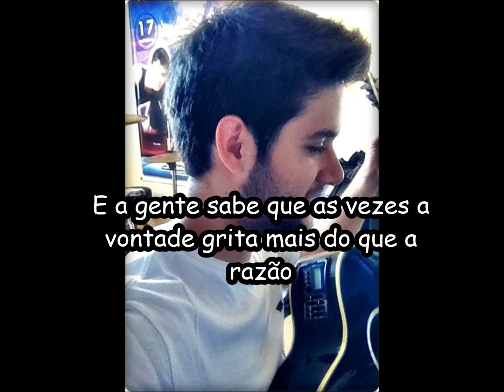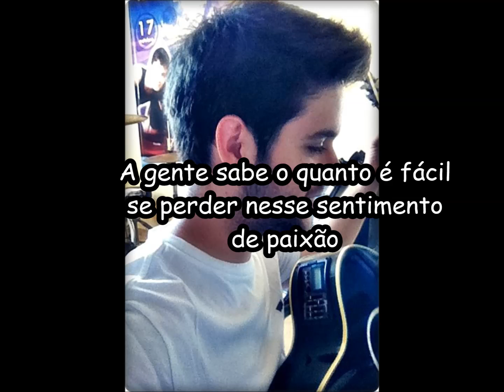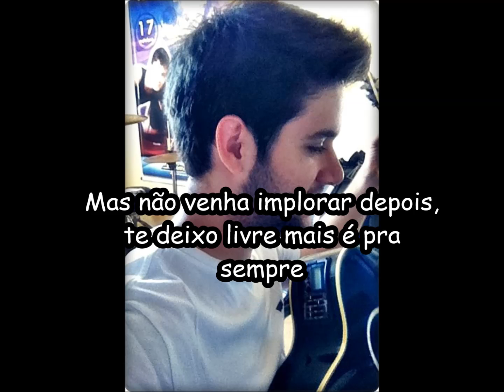Música : E depois ?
Compositor :Pedro Lucas Cipollini Gomes